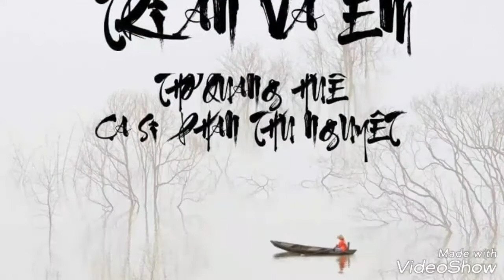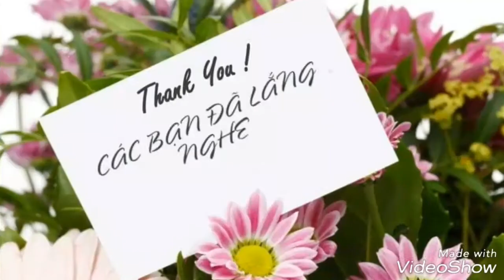TRỊ AN VÀ EM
Thơ QUẢNG HUỆ
Nhạc NGUYỄN NGỌC TÀI
Ca sĩ PHAN THU NGUYỆT
Tạo video ĐOÀN KIM ÁNH ( Hoa Cúc Vàng Anh)